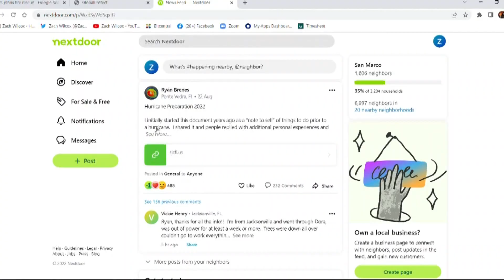St. Johns County man putting his hurricane knowledge to the test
Nocatee's Ryan Brenes is lending a hand to his community, offering his hurricane tips to his neighbors as Tropical Storm Ian approaches.